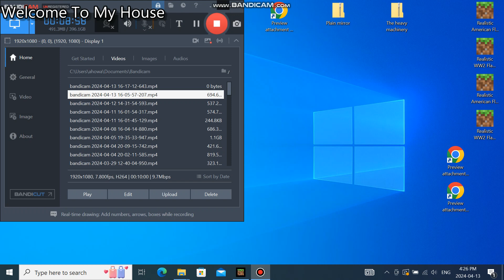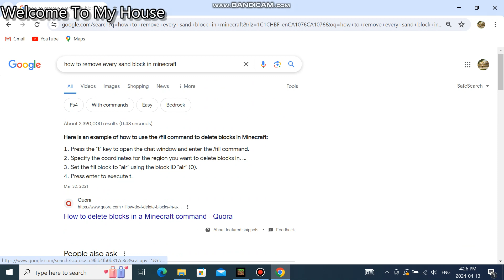When criminals get hold of explosives.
At 3:30 Samuel was arrested after going on a terrisom spree that
destroyed parts of County Rd 24. The house you see in the video was
flooded in sand particals and is currently being fixed. Samuel Howat
took Wellington County Police on a 2 hour standoff before getting
up a tree and activating a sand bomb. Samuel was originally arrested
for murder as police found a dead body stuffed in a cosco bag was
found in the attic. Samuel has been put on death row and will be
executed next spring for his 9/11 crimes hes commited to the city.